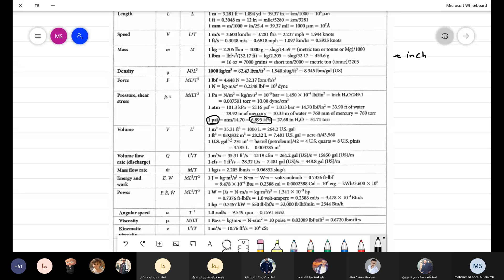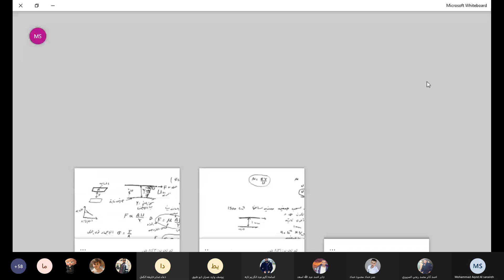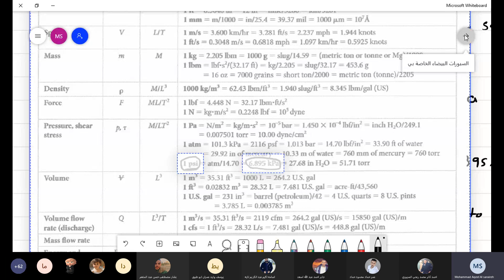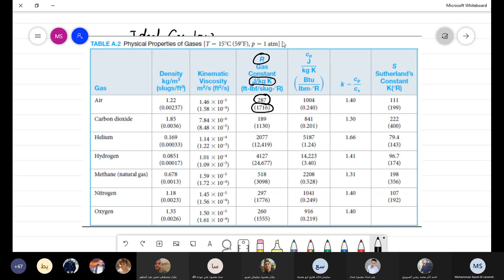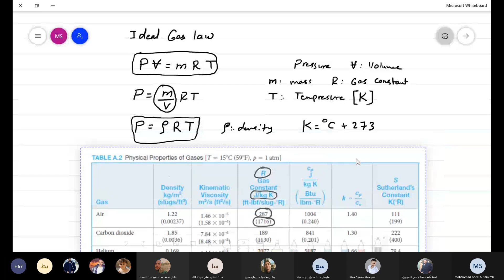Dimensions and Units (2)